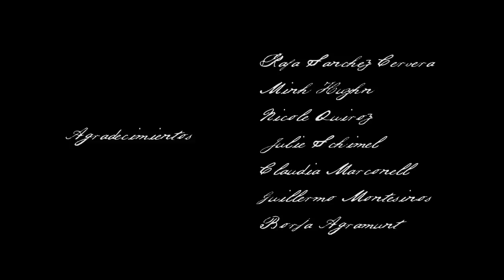Fashion film: Aeterna - In search of love ( Eienesis 2 ) ENGLISH VERSION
Second part of the trilogy 3NESIS - IN SEARCH OF.

Director and editor: Miguel Ángel Font Bisier
Starring: Anna Gulevich
               Abel Abel Ruiz
Voice: John Urwin
Production: Miguel Ángel Font Bisier and Carlos Gutiérrez
First assistant: Nicolás Castelló
Camera operator: Alfonso Calza
Director of photography: Carlos Gutiérrez
3D Artist: Sergio López
Colorist: Carlos Corresa
Written by: Miguel Ángel Font and Paula Ramos
Costum desing: Francis Montesinos
Hairdresser and make up: Tono Sanmartín
Jewelry designer: Antonio W Rodríguez for Studio DiCarla
Jewelry builder: Juan Lillo
Art: Neus Torres and Paula Ramos
Sound: Daniel Sarmiento
Final credits: Gloria López, Sara Fernández, Nicolás Castelló